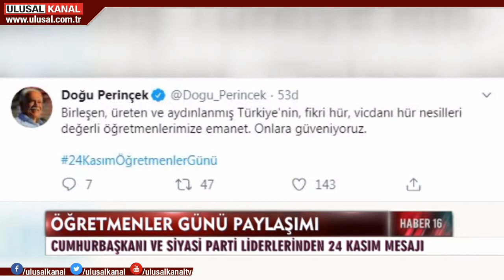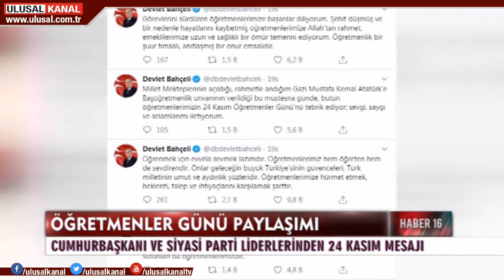Haber 16 - 24 Kasım 2019 - Zekeriye Çakmak - Murat Şahin - Ulusal Kanal